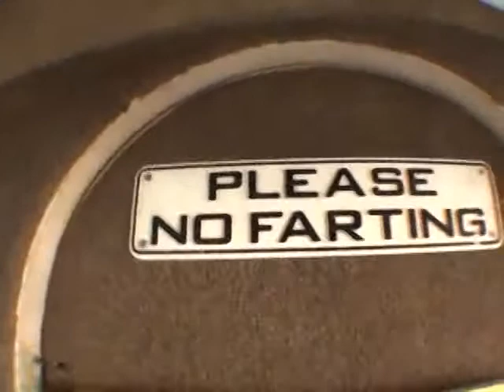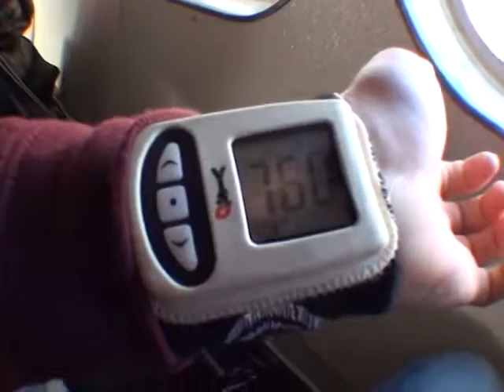Jamie White 2014Y12M07D15h55m